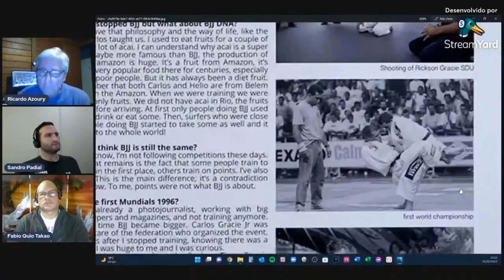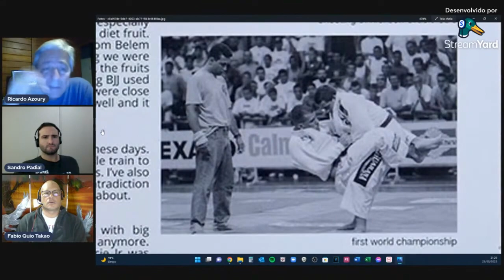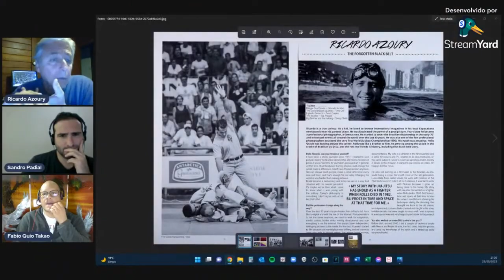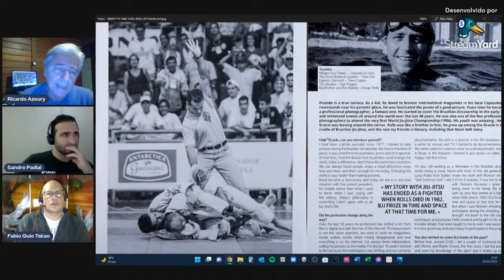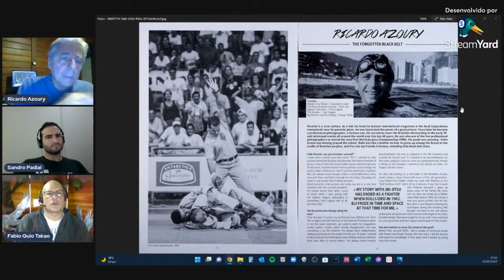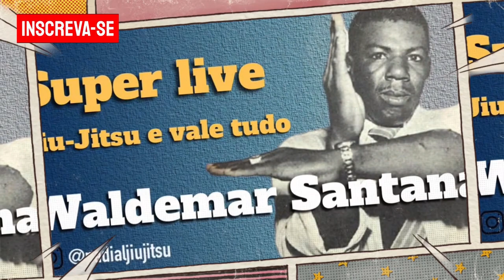Fotógrafo do 1° Mundial de Jiu-Jitsu 1996 - Ricardo Azoury